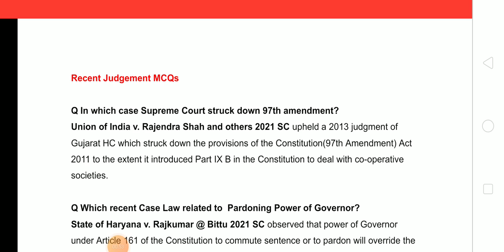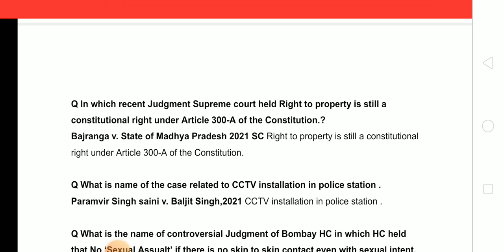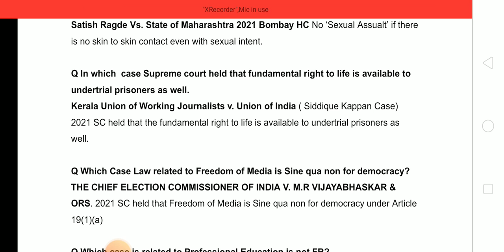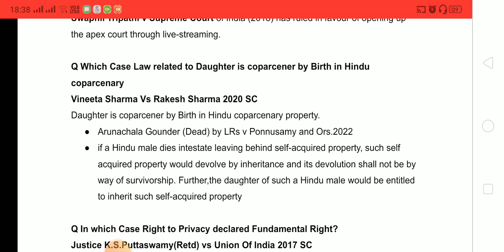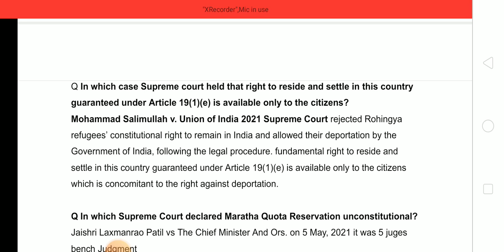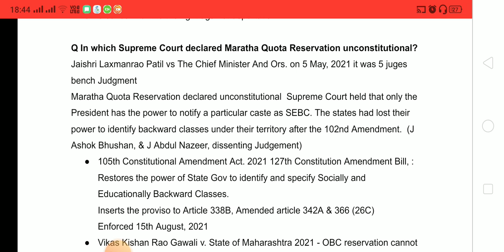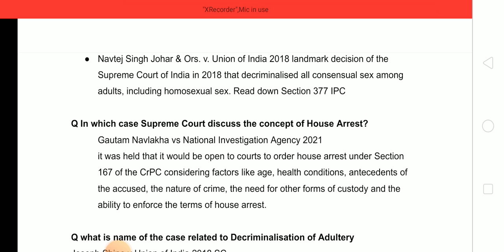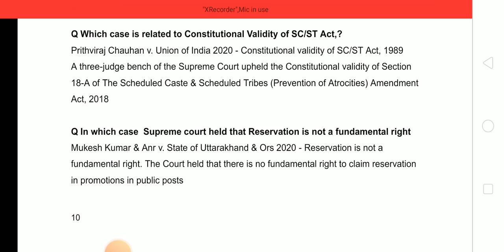Recent Supreme Court Judgements MCQs Practice Test supremecourt judgment #2022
Recent Supreme Court Judgements MCQs Practice Test judgment mcq #2022